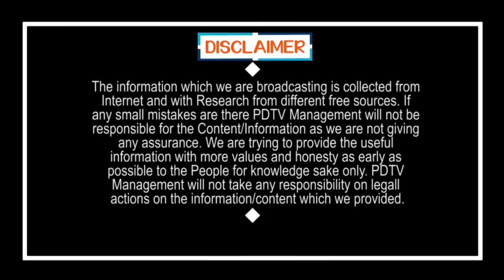Common Man Fire on Pawan Kalyan over Rally in Kurnool | ఇప్పుడు గుర్తొచ్చిందా పవన్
చంద్రబాబు హయాంలో తప్పు జరిగితే ఇప్పుడు గుర్తొచ్చిందా పవన్ | Common Man Fire on Pawan Kalyan over Rally in Kurnool | PDTV News